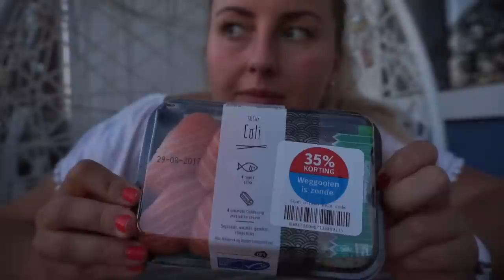Supermarkt sushi | ON THE GO | Afl. 3 (deel 1)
Vergeet niet om deel 2 te kijken!! X

In deel 1 van aflevering 3 test ik (budget) supermarkt sushi van de AH, Daily Sushi (vers van AH), Lidl en Aldi.

Wie dit leest, comment jouw favo sushi!

Charlotte Blitzblum
Passeerdersgracht 18
1016 XH Amsterdam

• APPARATUUR •
Camera voor thuis: Sony Alpha 5100 + Sony SEL 50mm F/1.8 OSS lens.
Camera voor vlogs: Sony Alpha 5100 + Sony 16-50mm lens.
Edit: Sony Vegas Pro 13.
Thumbnails: Picmonkey.

• ALGEMENE FEITJES •
174 cm lang.